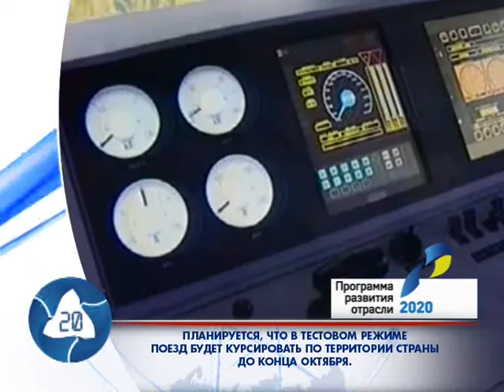ДАЙДЖЕСТ 1608 исправленный